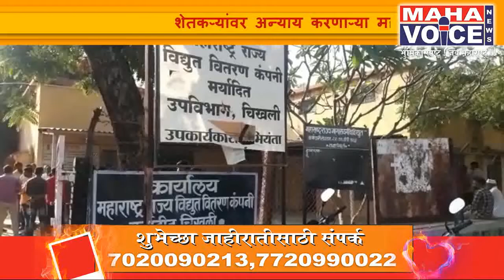स्वाभिमानी संघटनेची महावितरण कार्यालय जाळण्याची धमकी...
चिखली:-
शेतकऱ्यांवर अन्याय करणाऱ्या महावितरणा विरोधात आक्रमक होत आज चिखली येथिल कार्यालय वर स्वाभिमानी शेतकरी संघटनेने जोरदार आंदोलन केले. रविकांत तुपकर यांच्या नेतृत्वाखाली शेकडो शेतकरी आज चिखली येथील कार्यालय वर धडकले.
शेतकऱ्यांना अव्वाच्यासव्वा बिले देण्यात आली. तर सदर बिलामध्ये दुरुस्ती करण्यासाठी वीज वितरण कंपनीचे अधिकारी व कर्मचारी ग्राहकांना पैशांची मागणी करत असतात, या मनमानी कारभाराला कंटाळून या विरोधात स्वाभिमानी शेतकरी संघटनेच्या वतीने वीज वितरण कंपनी कार्यालयात बोंबाबोंब आंदोलन करून संबधित अधिकारी व कर्मचाऱ्यांवर कारवाही करून निलंबित करण्यात यावा ही मागणी करण्यात आली. या प्रश्नाकडे सरकार दुर्लक्ष करत असल्याने शेतकऱ्यांचे हाल होत आहेत. शेतकऱ्यांना चुकीचे बिले म्हणजे कोणाला ३८००० तरी कोणाला ५७००० हजार तर कोणाला २२०० ची बिले देण्यात आली तर बोगस रिडिंग चा अनागोंदी कारभार कित्येक महिन्यापासून सुरू असून  स्वाभिमानी संघटने ने शेतकऱ्यांच्या बाजूने उभे राहत महावितरणासमोर जोरदार निदर्शने करून ठिय्या आंदोलन केले व हे चुकीचे बिल कमी करून न मिळाल्यास महावितरण  कार्यालय जाळून देऊ असा इशारा ही दिला. शेतकऱ्यांची कुचेष्ठा करणाऱ्या महावीतरणचा धिक्कार असो… शेतकरी आणि ग्राहकांवर अन्याय करणारी सरकार मुर्दाबद… स्वाभिमानी झिंदाबाद तरी संबंधित अधिकारी कनिष्ठ अभियंता पंकज चिंचोलकर यांना निलंबित करा आणि कंत्राटी ठेकेदार कैलास अक्कार यांचा ठेका रद्द करा अशा घोषणांनी सारा परिसर दणाणून सोडला होता तर या आंदोलनाला वरिष्ठ अभियंता यांनी तडका फडकी कार्यवाही करत अजिंक्य महिला बचतगट एजन्सी चा टेंडर त्वरित रद्द केला. योग्य वेळी चिखलीचे ठाणेदार गुलाबराव वाघ यांनी मध्यस्ती करत भडकलेले कार्यकर्त्यांना शांत केले. महव्हॉईस साठी  रहिम शेख. बुलढाणा